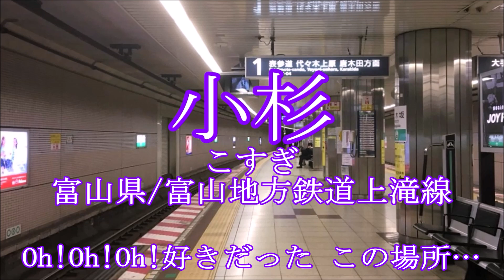【駅名替え歌】駅名で乃木坂46「帰り道は遠回りしたくなる」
日付変わっていよいよ明日5/29は23枚目シングル「sing out」の発売日、それとともに半年間続いた「帰り道は遠回りしたくなる」期も終わりを迎えます。なぁちゃんの卒コンから約3ヶ月、七瀬ロスになってきたこのタイミングで制作しました(本当は5/25に投稿したかったのですが)。

路線名表記はYahoo!乗換案内に準じています。そのため、東武スカイツリーライン等一部愛称で表記されている路線があります。
1駅名1路線のみの掲載としています。
素人がチマチマ調べてやったものです。雑なのはご容赦ください。
文字ズレが多少あります。ごめんなさい。
だいぶ遊んでいます。遊んだゆえに無理矢理なところが結構あります。
駅名でこんなことができるんだー程度に思ってご覧いただければ幸いです。

［訂正］
天王宿駅→群馬県/上毛電気鉄道です。
内部駅→三重県です。申し訳ございません。